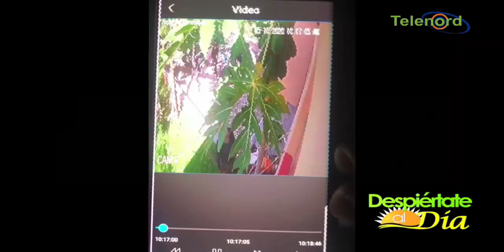Perro llega a destacamento buscando a su amo detenido y se arma el juidero por violar el toque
Perro llega a destacamento buscando a su amo detenido y se arma el juidero por violar el toque de queda en SFM Lo cuenta José Manuel Frías